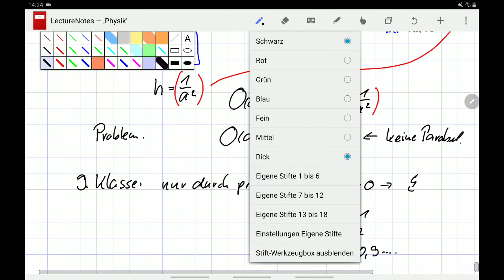Extremwertaufgabe die sich in der 9. Klasse nur durch Probieren lösen lässt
Mathe 9. Klasse; In der 11. Klasse würde man die Zielfuinktion ableiten um das Minimum zu bestimmen. Weiter Videos zu den Parabeln